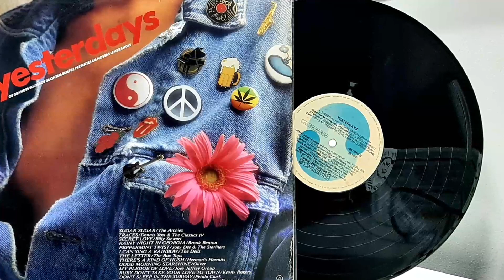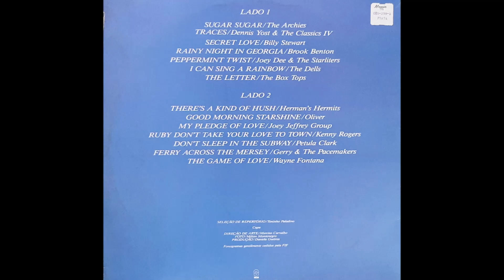Yesterdays - ℗ 1988 - Baú🎶